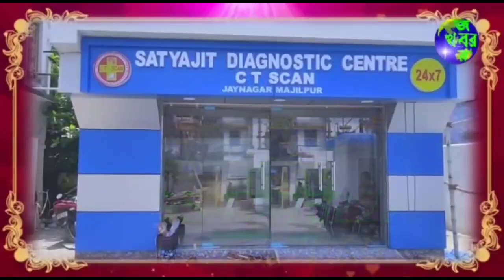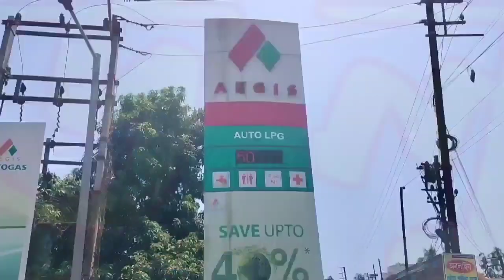পুনঃ নির্বাচনে নির্দলের বিরুদ্ধে হুমকির অভিযোগ TMC প্রার্থীর। অভিযোগ অস্বীকার করলেন নির্দল প্রার্থী